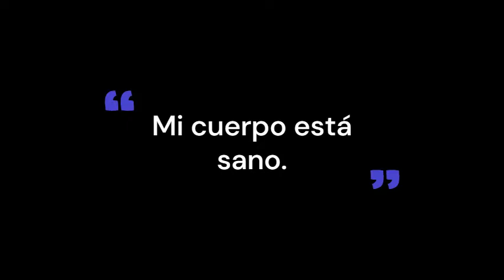Frecuencia de CURACIÓN DE LA INFLAMACIÓN. Deshacerse de la inflamación con Sonidos Binaurales.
Frecuencia de curación de la inflamación: deshacerse de la inflamación ➤ Binaural Beats
Esta terapia de sonido evita que su sistema inmunológico dañe sus propios problemas, que es la razón de la inflamación. Escuche mientras duerme o cada vez que sienta dolor. Escuche con Audifonos para mejores resultados o en ambiente a tono adecuado.